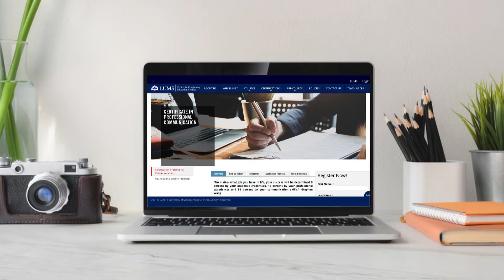Certificate of Professional Communication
Individuals opting for, the Certificate of Professional Communication, will be trained in effective verbal, written, and interpersonal workplace communication skills.

Courses in this certification will help students practice and improve audience-oriented communication and foster and hone leadership qualities.